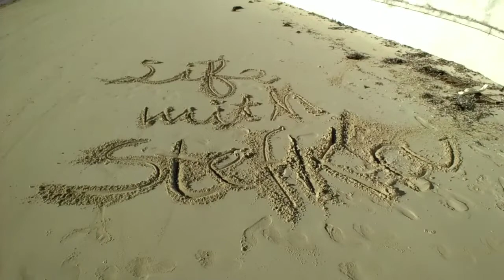TRAVELLING TO THE BAHAMAS IN 2022 | 7 MUST HAVES | TRAVEL GUIDE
Enjoy this video of My Top 7 Must Haves When Travelling To the BAHAMAS!!! I must thank my Cousin Mikey for suggesting I do this Video, thnkz Mrs. Lopez❤❤❤

 The paintings that you saw in this video was done by Mr. Dion Lewis, Bahamian Artist